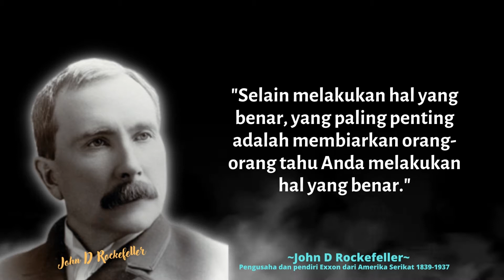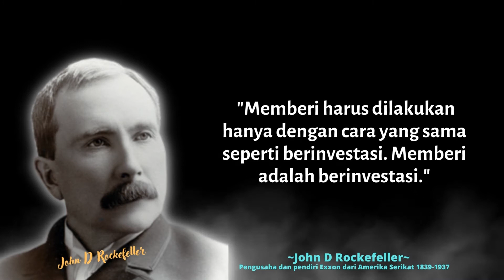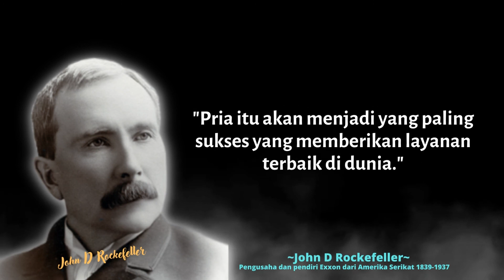Kata Bijak John D Rockefeller Orang Terkaya Sepanjang Masa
John Davison Rockefeller adalah salah satu orang terkaya sepanjang masa bahkan untuk saat ini. Pengusaha asal Amerika Serikat ini memiliki perusahaan minyak yang di beri nama Standard Oil. Melalui perusahaan Standard Oil  tersebut ia menguasai dan mengontrol 90% bisnis minyak di Amerika Serikat.

John Davison Rockefeller lahir pada tgl 8 Juli 1839 ini juga dikenal sebagai seorang yang royal dalam berdonasi. Kebanyakkan kekayaannya ia gunakan untuk mendirikan beberapa lembaga di bidang kesehatan, pendidikan, dan riset ilmiah. Tak sampai di situ Rockefeller juga pernah mendirikan University of Chicago dan Central Philippine University.